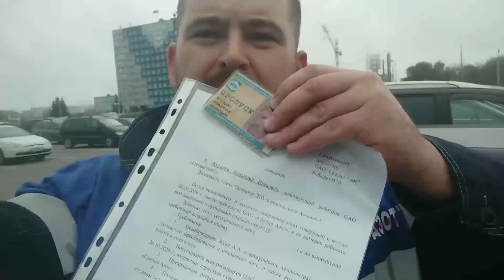Мощное обращение действующего сотрудника ГродноАзот Владимира Журавко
Работник Гродно Азот записал сильное обращение к беларусам.

Написать письмо:
🔻Тюрьма №8 г.Жодино, ул.Советская 22а, 222163
Тихановский Сергей Леонидович 1978 г.р.